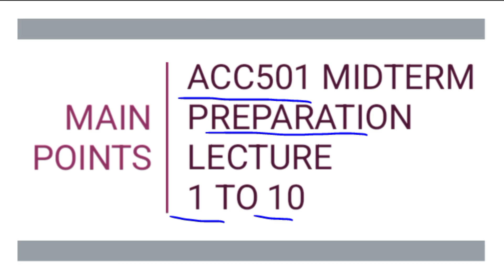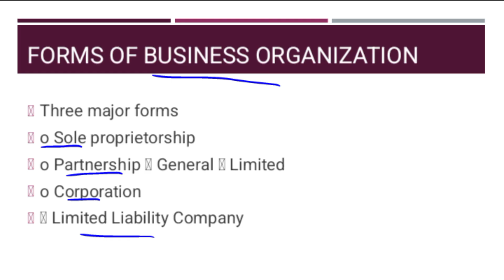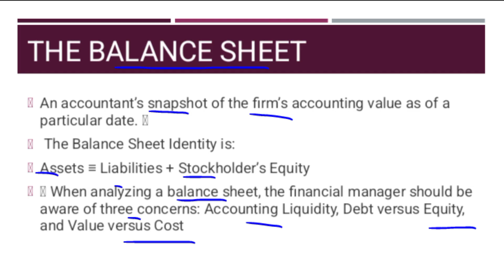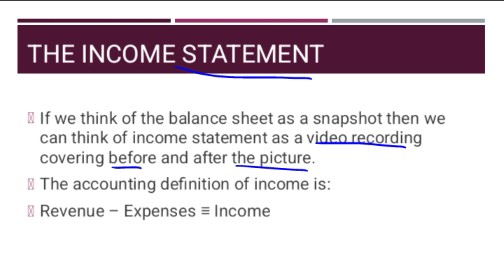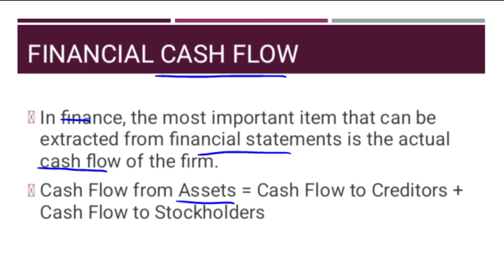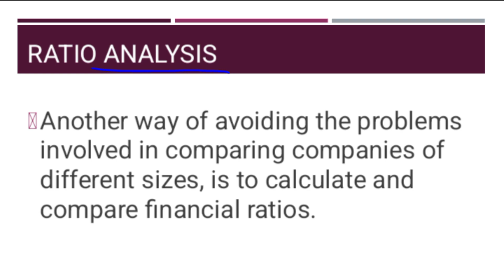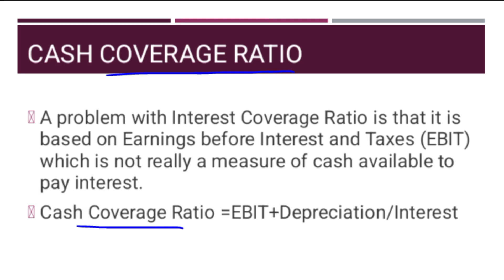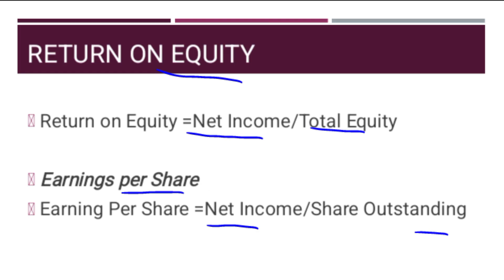ACC501 Midterm Preparation Lecture 1 to 10 [Main Points]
This is ACC501 Midterm Preparation Lecture 1 to 10 [Main Points] for Midterm Exams